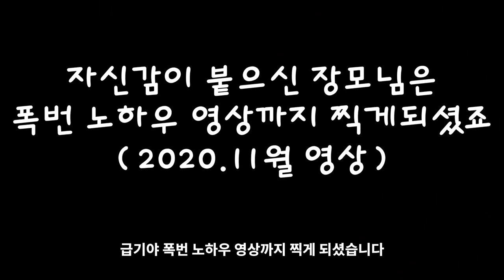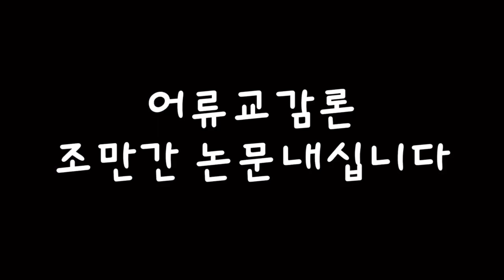장모님집에 축양장 설치해드렸습니다.수반어항에서 축양장까지 6개월의 여정을 영상으로 만들어 보았습니다.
수반어항에서 물생활을 시작하신 장모님.
그녀의 물생활의 큰 변화가 일어났으니
바로 축양장 설치입니다.
6개월간의 축양장 설치기 보여드릴게요.